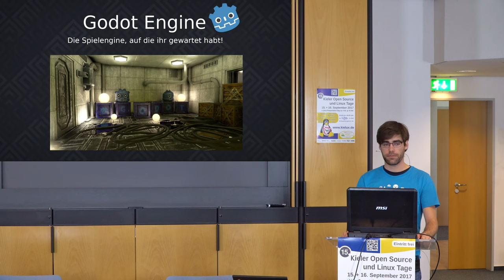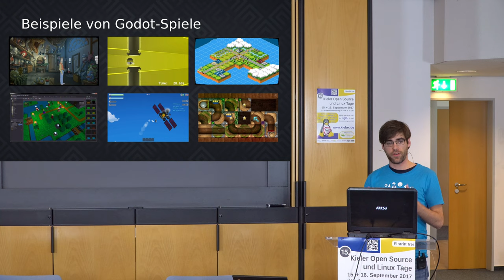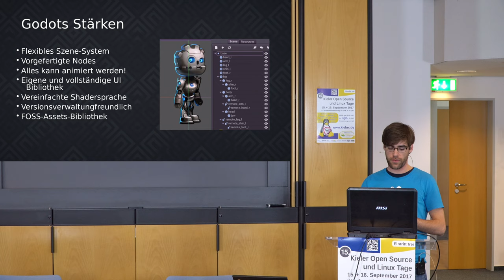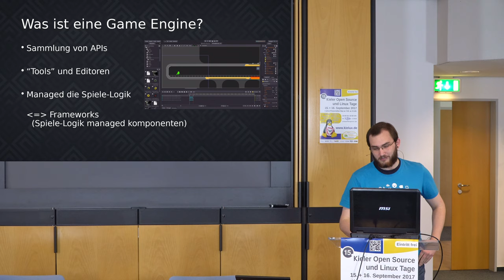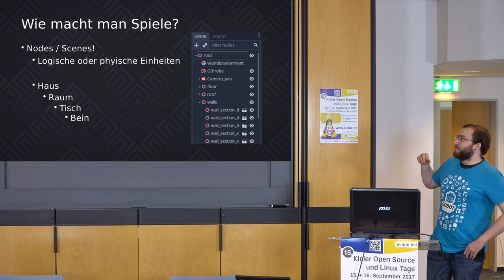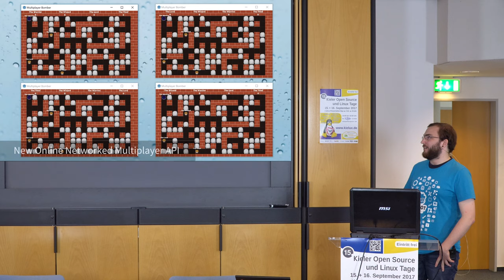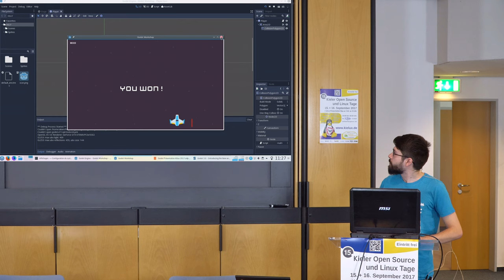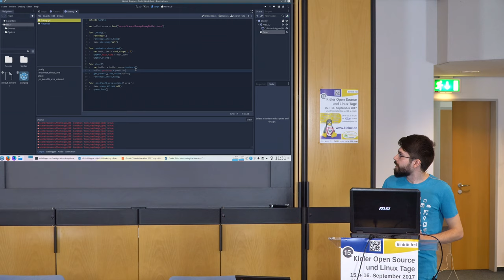Godot Engine - die Spiel-Engine auf die Ihr gewartet habt [Kielux 2017]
Die Godot Engine ist eine freie 2D- und 3D-Spiel-Engine mit einem voll integriertem Editor und vielseitigen Fähigkeiten. Godot kann zur Entwicklung von Spielen aller Genres verwendet werden und das plattformübergreifend aber insbesondere auf GNU/Linux. Die Spiele selbst können für Desktop-, Mobil- und HTML5 exportiert werden. Über die letzten Monate wurden viele neue Features von der Community entwickelt, von denen einige präsentiert werden.